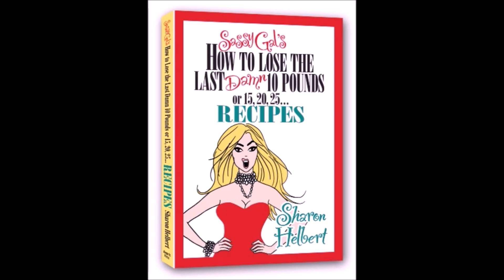Sassy Gal's Pears with Raspberry Sauce and White Chocolate starring "Sassy Dog Ginger!"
Enjoy warm pears with a delicious raspberry sauce and white chocolate. For more Sassy Gal recipes and book: "Sassy Gal's How to Lose the Last Damn 10 Pounds, or 15, 20, 25...How I told all diet gurus, fitness experts and skinny people to go to hell. Then killed them, ate them, and still lost weight.

Author: Ben Nestor
Track: 1st Mvt The Lake at Noon